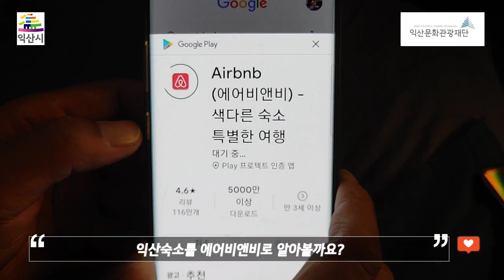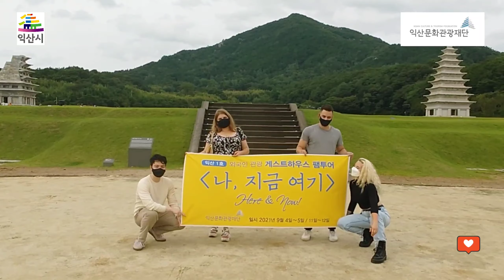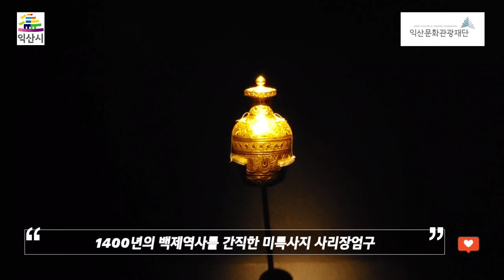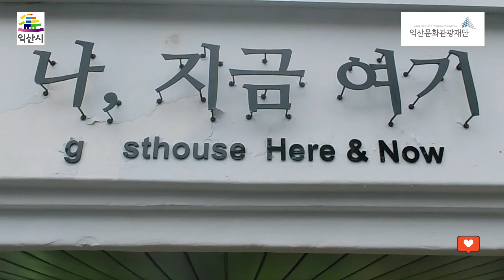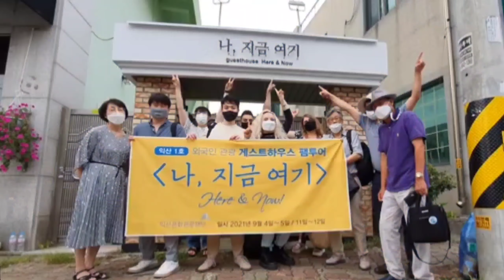고백도시 익산시티 룰루랄라~